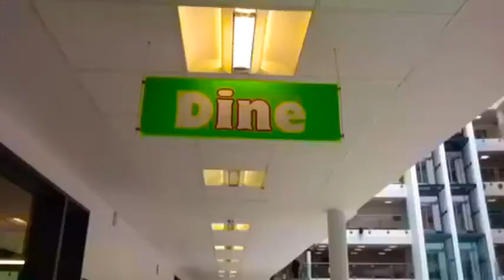Hastings 2015 by Matteo, Alessio